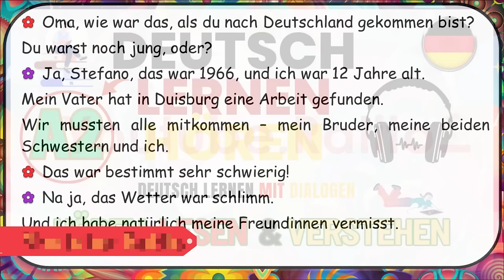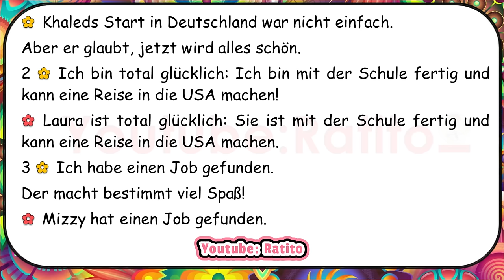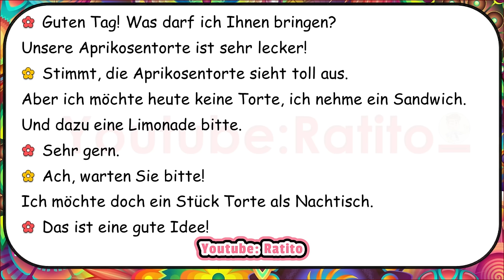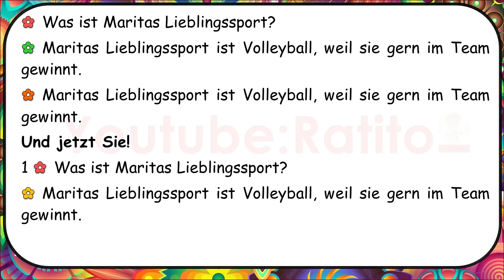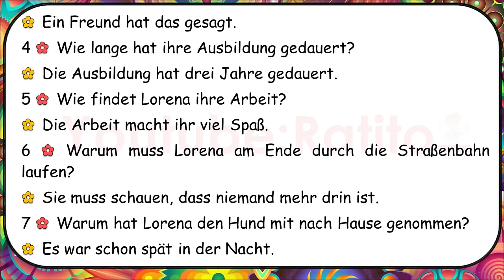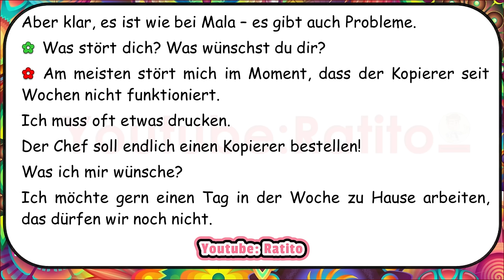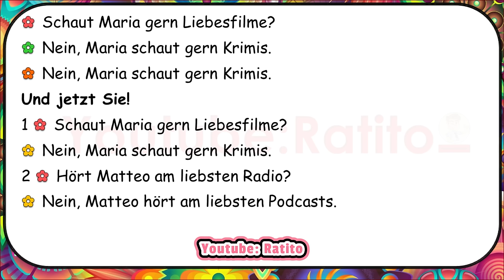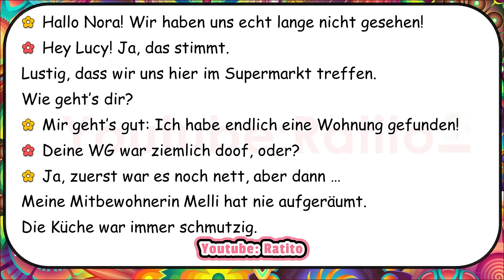Level Up Your German: A2 - 2 Dialogues